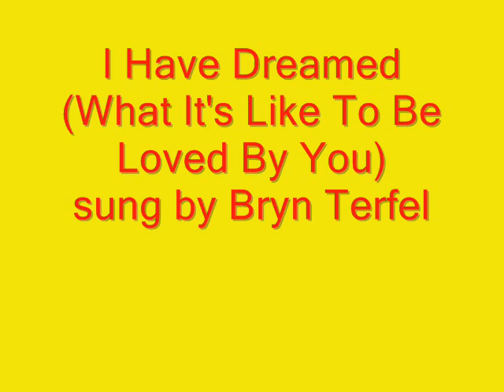I Have Dreamed What It's Like To Be Loved By You.wmv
Sung by Bryn Terfel.
Composed: Rodgers and Hammerstein.